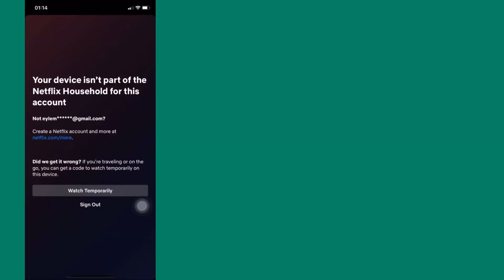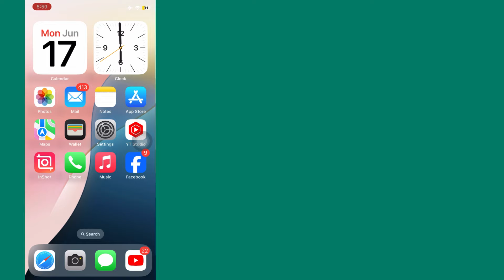How To FIX “Your device isn't part of the Netflix Household for this account” Problem (2024)